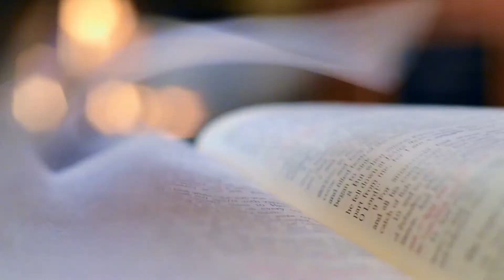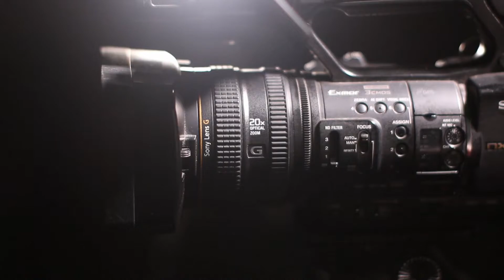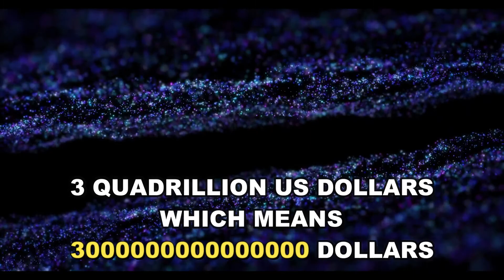MOST EXPENSIVE THINGS IN THE WORLD | 2020 | AMAZING FACTS AND SPACE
Welcome to AMAZING FACTS AND SPACE

BGM credits to *KEYS OF MOON MUSIC*